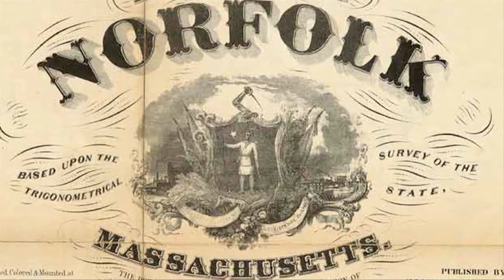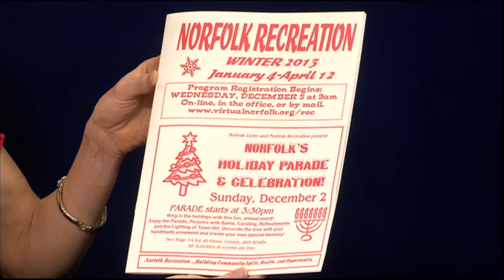Our Town: Norfolk Recreation with Ann Proto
Host Jill Hindley Lawrence talks with the Director of Norfolk Recreation, Ann Proto.

Norfolk, MA